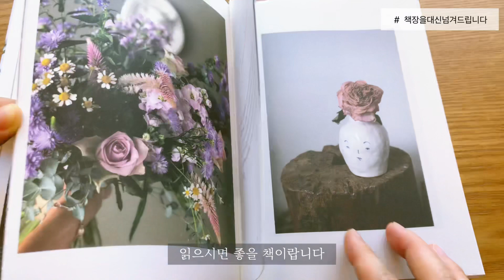오늘, 당신을 위한 꽃을 선물해드립니다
땅이 없는 나는 정원을 꿈에서 갖는다. 그리고 나의 작은 정원 오차원. 이곳엔 뿌리가 없는 꽃과 나무가 가득이다. 더 짧고, 더 아름다우며, 더 더 더 기억에만 존재할 곳. 나는 정원을 일구는 농부처럼 매일 꽃을 가꾸고 물을 비우고 닦고 쓸고 자르고 버리고 솎고 다시 가져오고 잎을 떼고 줄기를 자른다. 그리고 내 뿌리 없는 식구들은 여기저기로 당신들에게로, 오직 당신만을 위해 간다. 그리고 그곳에서 정원이 되었으면 좋겠다.